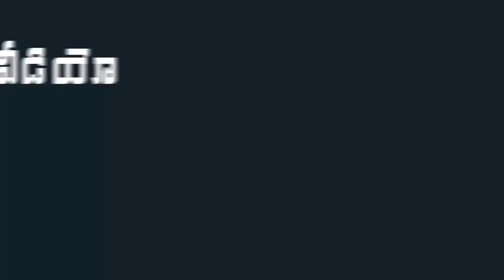YS Sharmila Serious on AP CM Chandrababu Naidu | Congress Vs TDP | Indiontvnews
YS Sharmila Serious on AP CM Chandrababu Naidu.